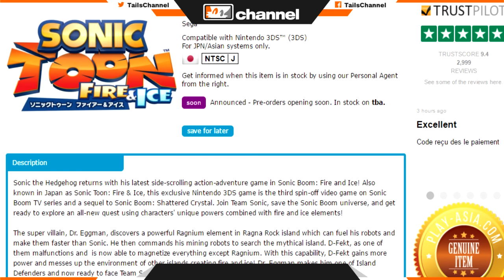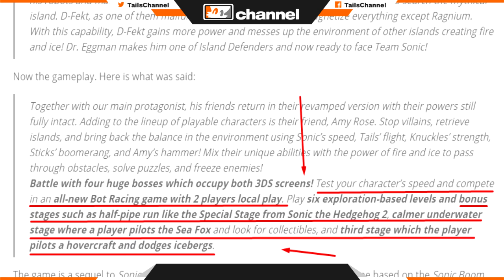Sonic 2 Inspired Bonus Stages in Sonic Boom: Fire & Ice (Nintendo 3DS)? New Gameplay Details!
Pre-Order Sonic Boom: Fire & Ice...

"Sonic the Hedgehog returns with his latest side-scrolling action-adventure game in Sonic Boom: Fire and Ice! Also known in Japan as Sonic Toon: Fire & Ice, this exclusive Nintendo 3DS game is the third spin-off video game on Sonic Boom TV series and a sequel to Sonic Boom: Shattered Crystal. Join Team Sonic, save the Sonic Boom universe, and get ready to explore an all-new quest using characters' unique powers combined with fire and ice elements!

The super villain, Dr. Eggman, discovers a powerful Ragnium element in Ragna Rock island which can fuel his robots and make them faster than Sonic. He then commands his mining robots to search the mythical island. D-Fekt, as one of them malfunctions and  is now able to magnetize everything except Ragnium. With this capability, D-Fekt gains more power and messes up the environment of other islands creating fire and ice! Dr. Eggman makes him one of Island Defenders and now ready to face Team Sonic!

Together with our main protagonist, his friends return in their revamped version with their powers still fully intact. Adding to the lineup of playable characters is their friend, Amy Rose. Stop villains, retrieve islands, and bring back the balance in the environment using Sonic's speed, Tail's flight, Knuckles' strength, Sticks' boomerang, and Amy's hammer! Mix their unique abilities with the power of fire and ice to pass through obstacles, solve puzzles, and freeze enemies!

Battle with four huge bosses which occupy both 3DS screens! Test your character's speed and compete in an all-new Bot Racing game with 2 players local play. Play six exploration-based levels and bonus stages such as halfpipe run like the Special Stage from Sonic the Hedgehog 2, calmer underwater stage where a player pilots the Sea Fox and look for collectibles, and third stage which the player pilots a hovercraft and dodges icebergs.

Play with fire, race with ice, and vanish evil... team Sonic unite!" - Play-Asia